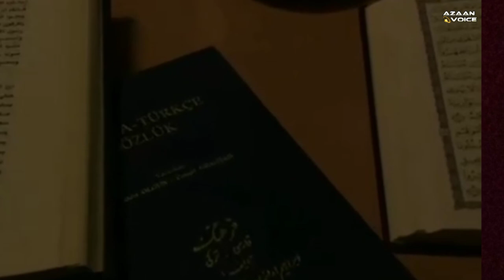Hazrat Dawood A.S ka waqia | Story of Prophet David and a widow | Dawud A.S aur Bewah aurat ka waqia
The story of Prophet Dawood A.s and Widower. amazing story of prophet David.